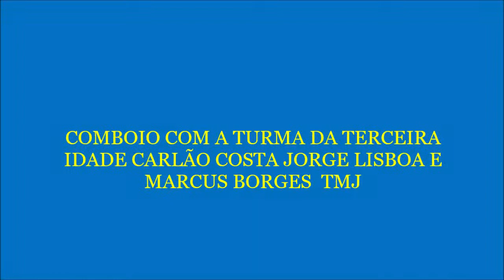COMBOIO DA TERCEIRA IDADE COM DIREITO A MINGUAL DE CREMOGEMA COM A TURMA DO G T T